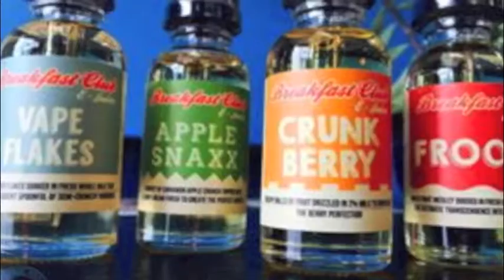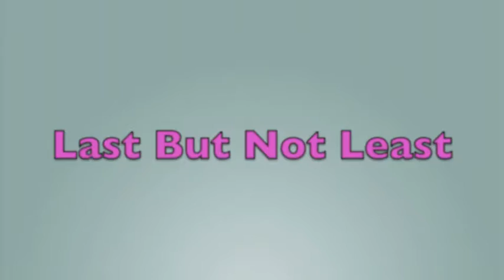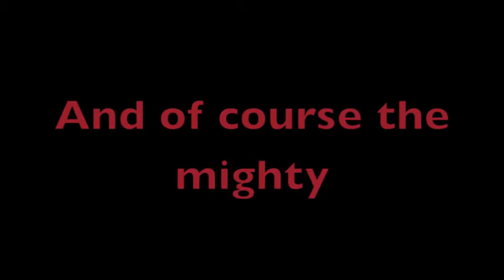Destroyer Vapes Episode 9 (The Breakfast Club presented by: Ruthless E Juice)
Thank you to Breakfast Club E Juice & Ruthless E Juice